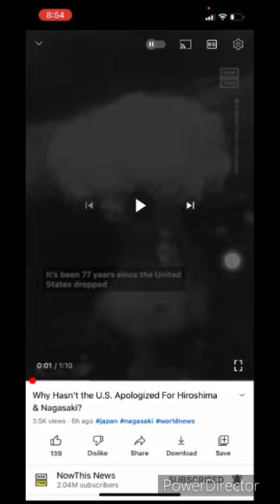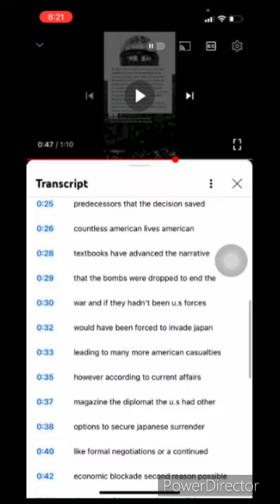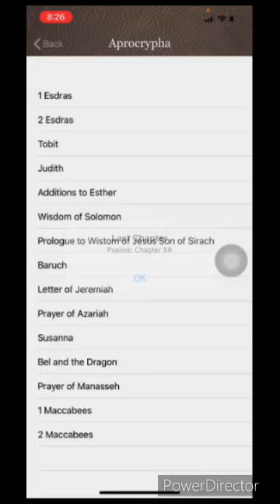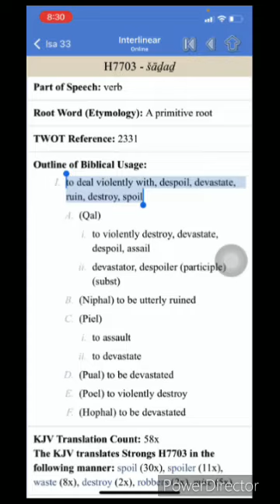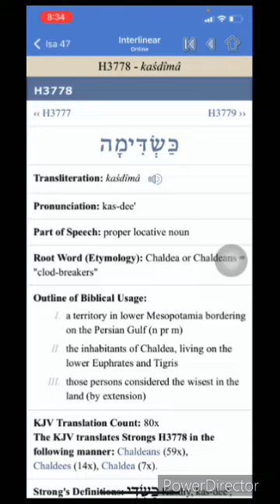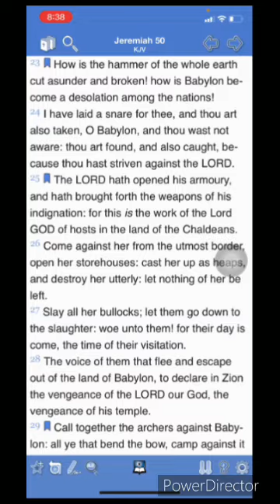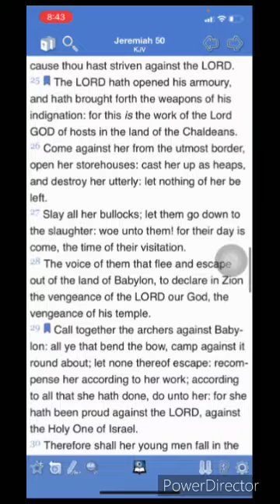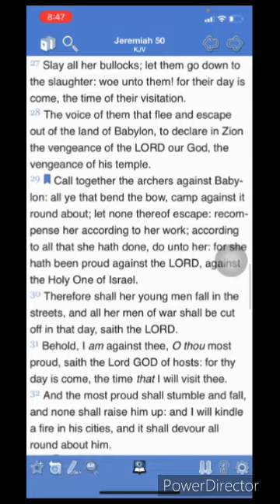Behold I am against thee O thou most proud